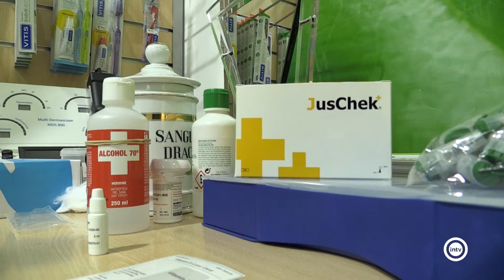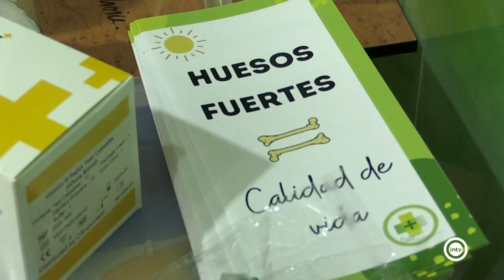La Farmacia Pilarica inicia un estudio de Vitamina D con test gratuitos a personas de entre 35 y 65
El 20 de octubre es el Día de la Osteoporosis. Una de las razones por las que se produce es la falta de vitamina D. En Almería un farmacéutico realiza test gratuitos para estudiar a la población.